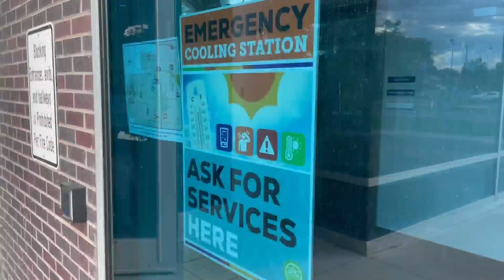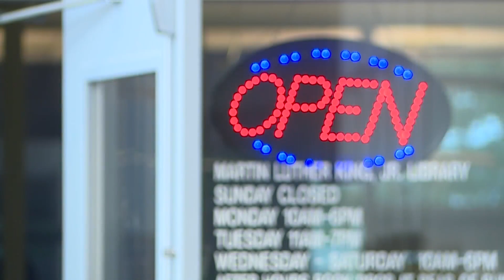Aurora opens first cooling centers during heat wave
For the first time, Aurora has opened emergency cooling centers as the metro suffers triple-digit heat. Courtney Fromm reports.